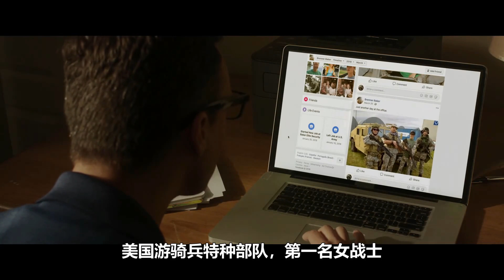惹谁也别惹女特种兵，一出手横尸遍野，一人铲除整个黑帮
《一人军团》